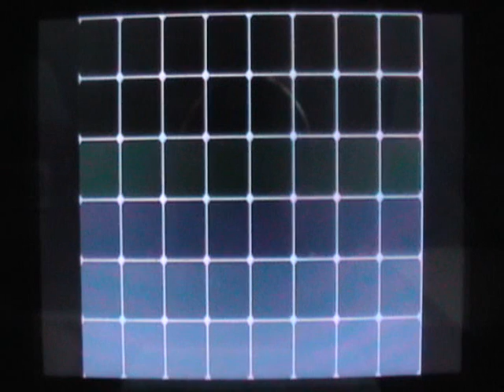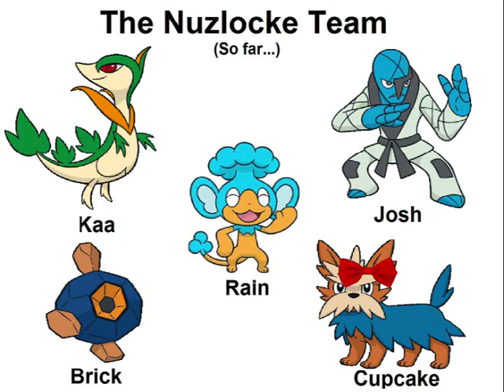Pokemon White (Nuzlocke) Part 8 - The Plain Turnabout, Lenora!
Welcome to Part 8 of the Nuzlocke! In this part, we take on the 2nd Gym of the Unova Region, which is inhabited by Normal Type Pokemon. So it looks like my new Sawk named Josh should be getting a lot of action in this place. Lots more happen in this video, too! Another member of our team evolves and we have to deal with a bunch of crooks again, so don't miss this one!